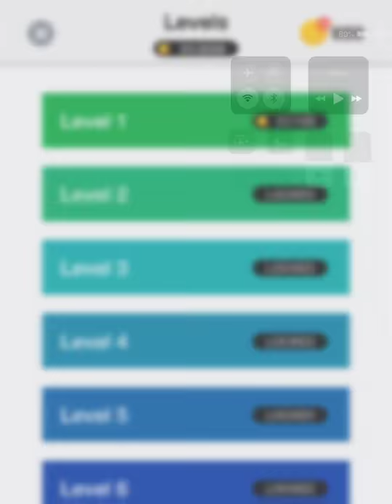Fill - one-line puzzle game - Android / iOS game